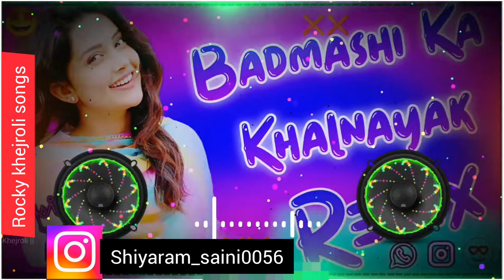Badmashi_Ka_Khalnayak____Dj_Remix____Kabootar_Mare_Gulel_Te____New_Song_2024____Full_Vibration_Remix